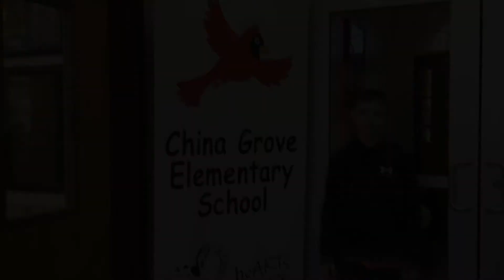Kindergarten Welcome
Created by our Cardinal Connection Team.